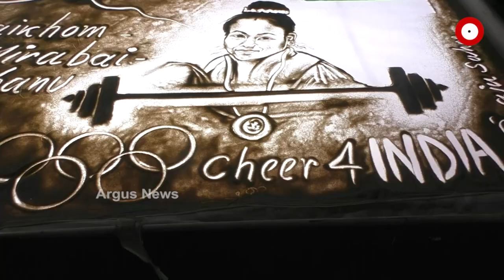ବାଲୁକା କଳା ମାଧ୍ୟମରେ ମୀରାବାଈଙ୍କୁ ଅଭିନନ୍ଦନ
ଦୀର୍ଘ ୨୧ ବର୍ଷ ପ୍ରତୀକ୍ଷାର ଅନ୍ତ ଘଟାଇ ଦେଶ ପାଇଁ ଭାର ଉତ୍ତୋଳନରେ ଐତିହାସିକ ସଫଳତା ଆଣିଥିବା ମୀରାବାଈଙ୍କୁ ସୁନ୍ଦରଗଡ଼ ଜିଲ୍ଲାର ରାଜଗାଙ୍ଗପୁର ର ବିଶିଷ୍ଟ ବାଲୁକା ଶିଳ୍ପୀ ରାଜୁ ସାହୁ ନିଜ ବାଲୁକା କଳା ମାଧ୍ୟମରେ ଅଭିନନ୍ଦନ ଜଣାଇଛନ୍ତି